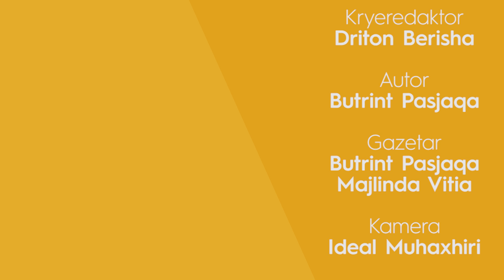Kë zgjedh Milaim Zeka?! – MIRAGE – 03.05.2019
Gazetare: Majlinda Vitia
Kameraman: Ideal Muhaxhiri